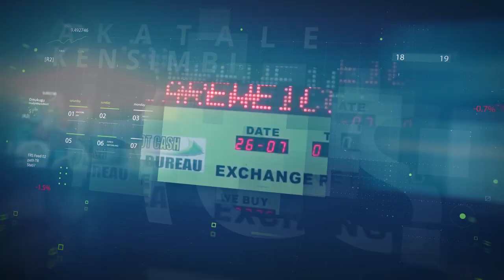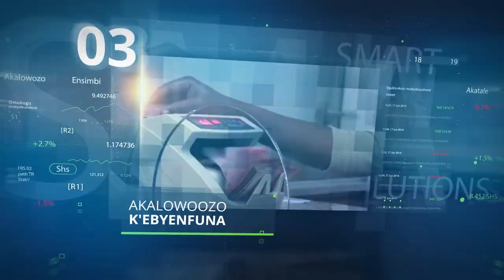ENSIMBI NEMIRIMU: Gezaako okubeera owenkizo ku mulimu osobole okufunamu.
Laga ba boss bo nti omulimu ogwagala era ogufaako.

Omumbejja Leillah Ndagire